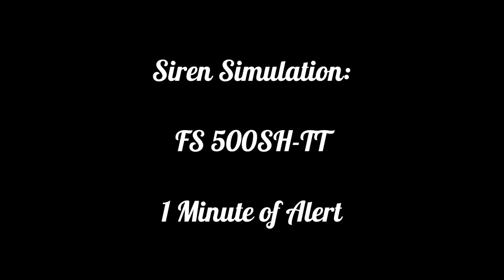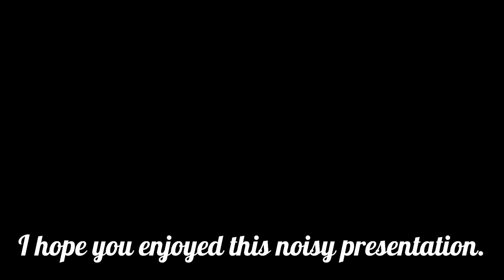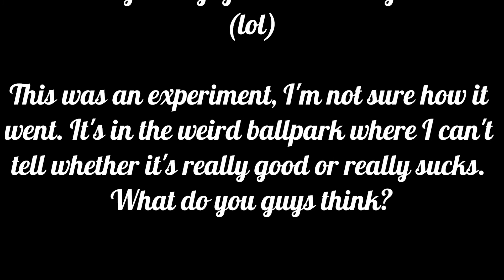Siren Simulation: Model 500SH-TT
You never knew that this was the actual name of this siren, did you? You always referred to it as the "500AT". The actual 500AT has the standard 9/12 port rotor from an SD-10 in it, and was 3 phase. You always referred to that as the "500T". Confused yet?

This was purely an experiment. Please let me know what could change.